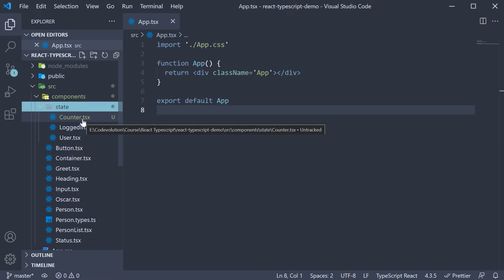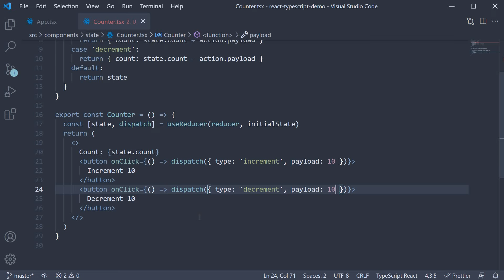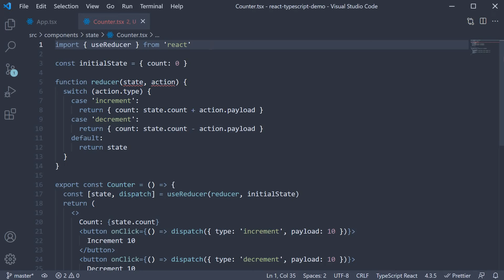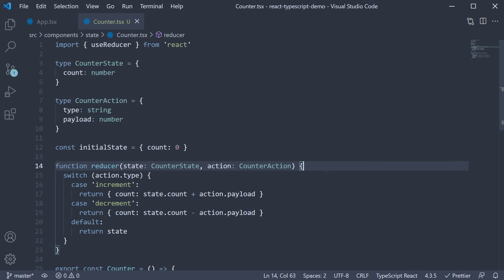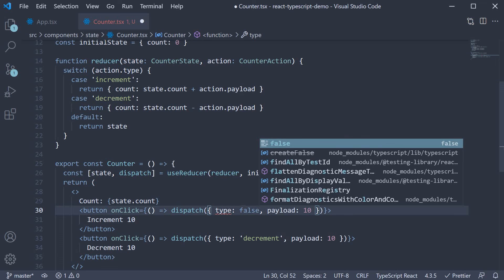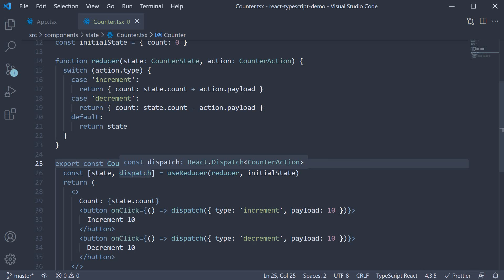React TypeScript Tutorial - 12 - useReducer Hook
useReducer Hook with React and TypeScript
React TypeScript Tutorial on useReducer Hook